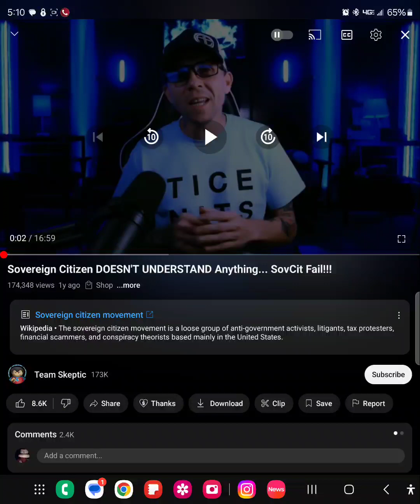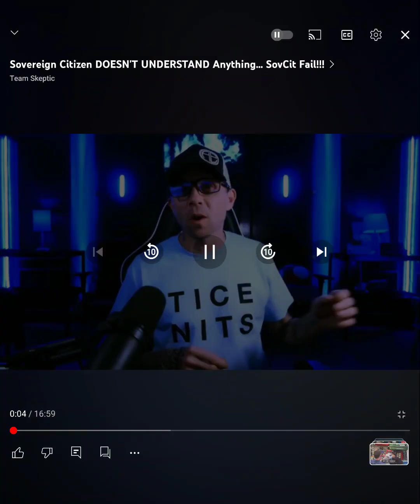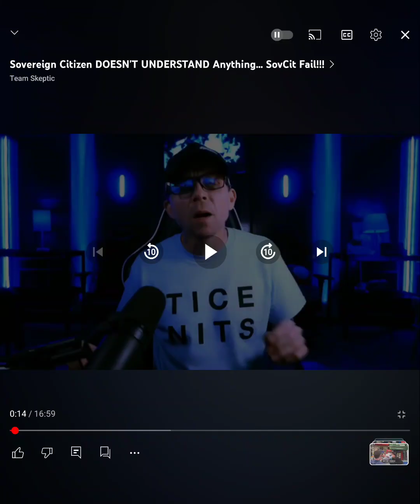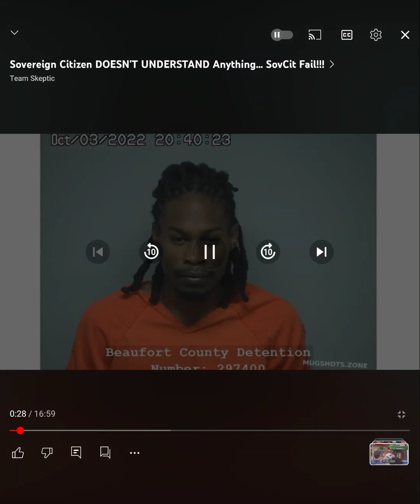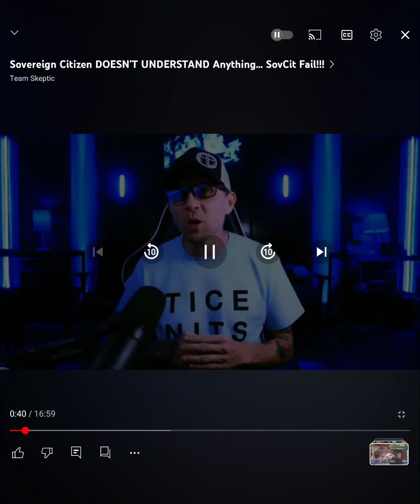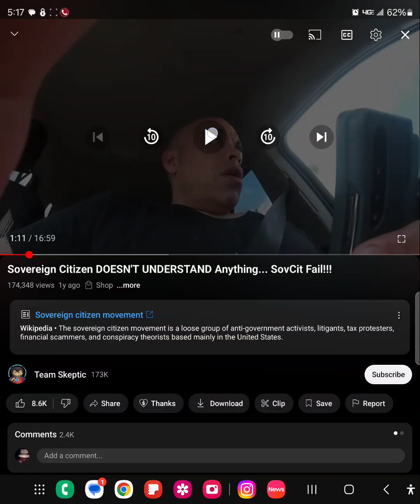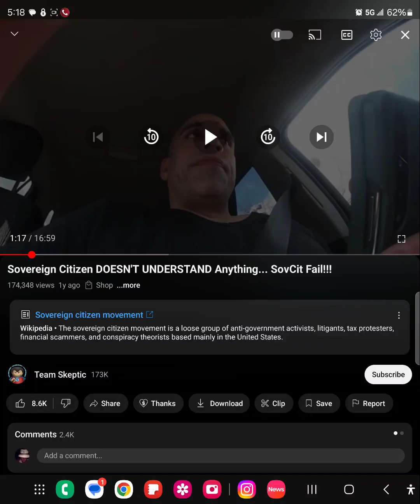Team skeptic thinks has no knowledge of self or rights as a man.